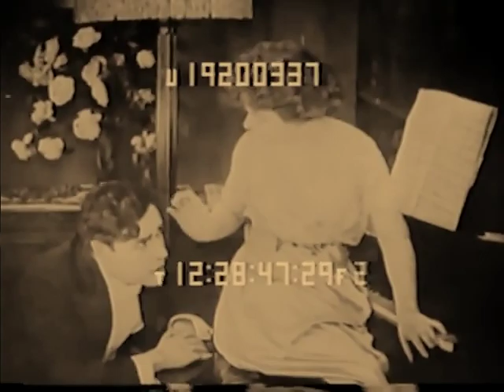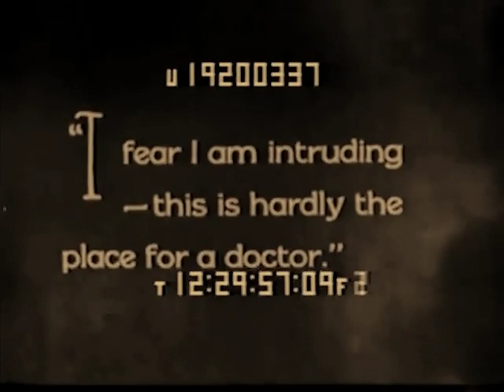The Black Stork 1917 - Jane Fearnley, Allan Murnane, Hamilton Revelle ⚡UPGRADE⚡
Eugenicist Harry J. Haiselden warns a young couple who are considering marriage that they are ill-matched and will produce defective offspring. He is right; their baby is born defective, dies quickly, and floats up into heaven.

Director: Leopold Wharton, Theodore Wharton.
Cast: Jane Fearnley, Allan Murnane, Hamilton Revelle, Elsie Esmond

редкие фильмы
희귀 한 영화
أفلام نادرة
レア映画